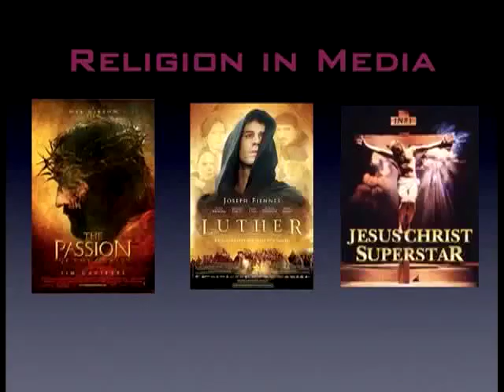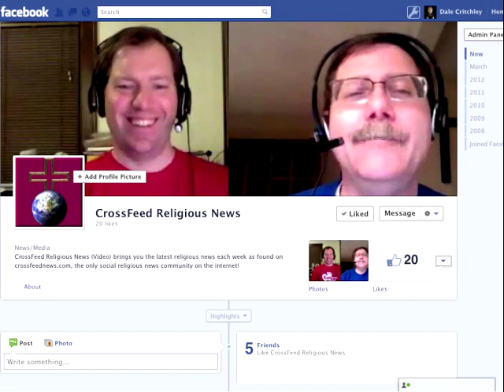CrossFeed 225: The Dark Knight Rises to the Lux Level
Jim lifts his glass with the hammers of justice.

* Why did the chicken cross the gays?

* Christians and Muslims agree: pornography is bad for you

* Catholic Church to volunteers: You will submit...or else!

* If you don't agree, why don't you just quit?

* The spiritual side of the Olympics